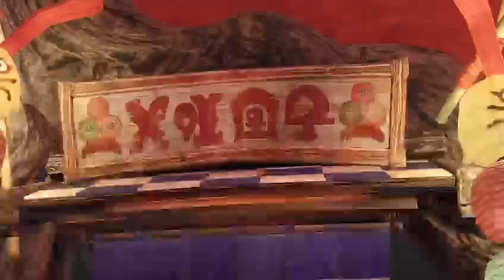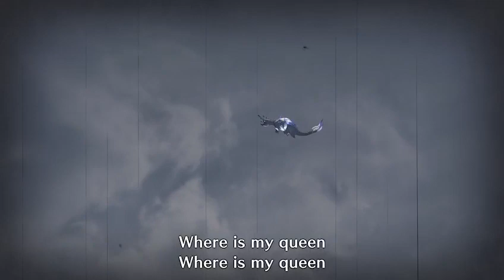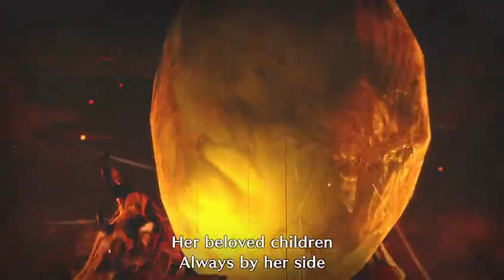Monster Hunter Rise pt 8 co-op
Do you want to see what’s coming up
* Instagram.com/OhioGaming92
For more of my other videos please feel free to visit my channel and hit that little bell on the side to get notified of when new videos come out keep gaming and keep positive 🕹💻 Gaming Warriors